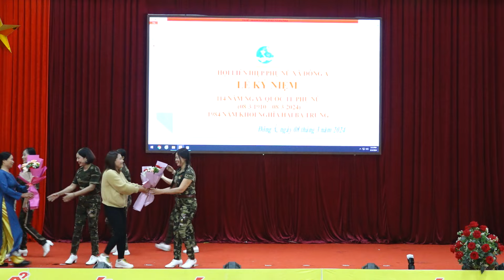NGƯỜI CON GÁI SÔNG LA CHI HỘI PHỤ NỮ THÔN ĐẠI ĐỒNG XÃ ĐÔNG Á ĐÔNG HƯNG TB - QUAY PHIM DUY THẮNG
QUAY PHIM DUY THẮNG
💝 Cả Nhà Xem Video nhớ nhấn ĐĂNG KÝ  KÊNH và cùng chia sẻ video cho mọi người cùng xem nhé, đừng quên nhấn chuông để cập nhật những VIDEO mới nhất
😘 Quay Phim Duy Thắng VLOG
😘 Chuyên : Quay Phim - Dựng Phim - Chụp Ảnh
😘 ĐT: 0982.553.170